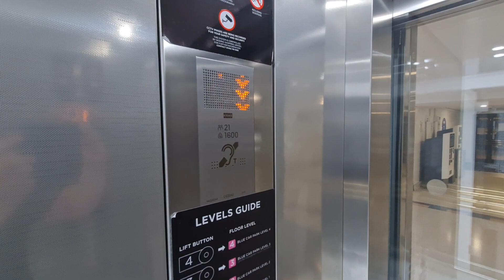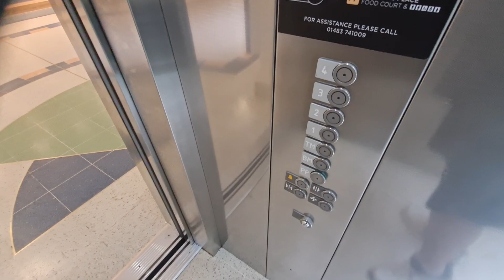KONE glass lift in the Peacocks Centre Woking.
I was going to stop making lift videos but I got bored.